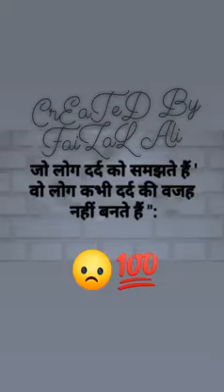FaiZaL Ali#Short Video 03